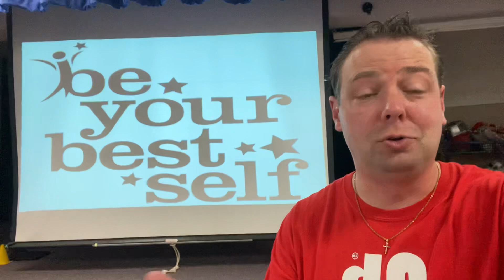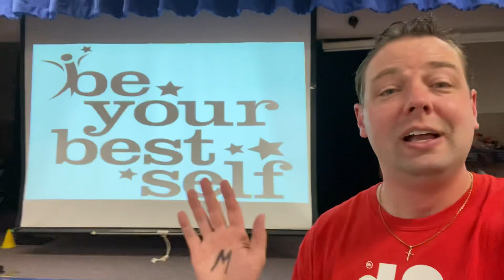Mr. Peace Visits Mission Meadows Elementary School Mustangs in Oceanside, California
Mr. Peace Visits Mission Meadows Elementary School Mustangs in Oceanside, California back on November 9, 2023.

To book National Youth Motivational Speaker Kevin Szawala ('Mr. Peace') and bring an inspirational message to your school with one of his heart-hitting K-12 assembly programs